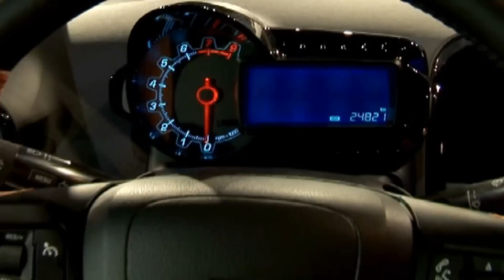JT d'autoplus.fr du 12/01/11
Bonjour, on repart tout de suite pour Détroit avec une flopée de nouveautés chez Toyota, Hyundai, Kia ou MINI.

C'est l'une des nouveautés les plus attendues du NAIAS, le Salon de Détroit, Toyota a dévoilé l'intégralité de la Prius Family. A côté de la Prius 3ème génération, le Japonais a présenté la Prius 'v'. 'v', c'est pour 'versatility', polyvalence en français. Ce monospace se base sur la berline, aussi bien pour la plateforme que pour le look mais offre deux fois plus d'espace intérieur. Sous le capot se retrouve le système hybride HSD de la Prius avec la même motorisation 1.8 VVT-i de 98ch. Commercialisation prévue à la fin de l'été aux Etats-Unis.

Et derrière la Prius 'v', se cache la Prius 'c' Concept, le 3ème membre de la famille. Alors le 'c', c'est pour 'city' et la cible visée, les jeunes urbains pour des trajets entre la maison, le boulot, l'école ou les courses. Sous le capot, toujours le système HSD. La Prius 'c' doit arriver au premier semestre 2012 sur le marché américain.

On reste chez les constructeurs asiatiques avec le Veloster. Hyundai livre ici un coupé 3 portes au design inédit. Ses montants noirs, ses passages de roues proéminents mais aussi son moteur 4 cylindres GTDI 1.6 laissent présager un modèle véloce. Mais une troisième porte, placée à droite côté passager, permet d'accéder facilement à la banquette arrière. Et pour ne pas casser le mythe du papa dans le vent, cette porte arrière se fait discrète, avec une poignée dans le montant de la portière. Il faudra attendre Genève, en mars, pour connaître tous les détails sur le Veloster.

Autre exemple d'innovation automobile: le Kia KV7 Concept. Le Coréen relooke le modèle du van en un petit salon cosy, avec sièges pivotants pour discuter en face à face à l'arrière, tablette et écran tactile au dos des sièges ou connexion Wi-Fi dans l'habitacle. L'innovation, ce sont les portes papillon à l'arrière, qui donnent un peu de légèreté à ce modèle très carré. Sous le capot, Kia a placé une motorisation 2.0 GTDI turbo de 185ch, de quoi mouvoir les 4.87m du véhicule. Détails amusants: la bande de LEDs qui ceinture toute la face avant et les couleurs contrastés gris et vert flashy.

Voici maintenant trois petites infos en bref glanées sur le NAIAS. MINI a présenté le Paceman Concept, la version coupé du Countryman, modèle dessiné pour les 10 ans du retour de la marque. La nouvelle MINI avait été présentée en 2001 au NAIAS, sous la houlette de BMW. Et c'est l'un des managers de l'Allemand, Ian Robertson, qui a annoncé la production en série du Paceman, sans pour autant préciser les délais.

Sur le stand Chevrolet, aux côtés des Sonic 4 et 5 portes, GM a présenté une Sonic Z spec Concept. Look plus agressif, entre tuning et sport, ce modèle joue sur la personnalisation pour séduire les jeunes conducteurs, adeptes de la Ford Fiesta, la future rivale de la Sonic.

Côté personnalisation, la Mopar 500 a également son mot à dire. Réalisée par le préparateur officiel de Jeep, le pot de yaourt affiche une livrée noir mat sanctionnée par deux bandes bleues. Cet exemplaire sert ici de mannequin pour la future gamme d'accessoires Mopar dédiée à la 500.

A demain sur autoplus.fr